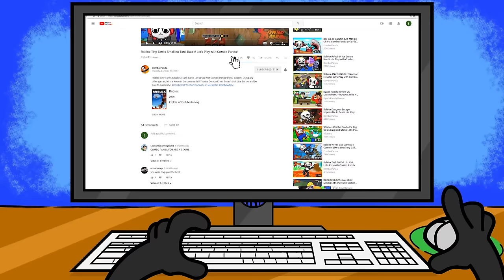I'M STRANDED BY LAVA!!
I'M STRANDED BY LAVA in Roblox Floor is Lava!!